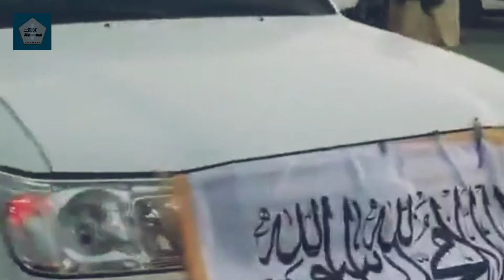MILITARY The Taliban Movement Tries Tides In The City Environment